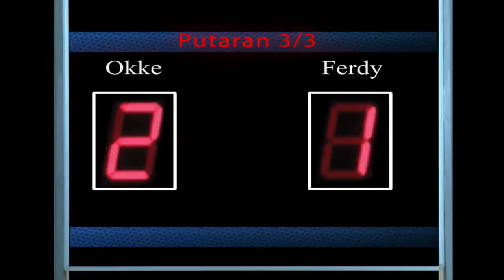FTV Rosiana Dewi & Okke Oktavianus BMX Reborn